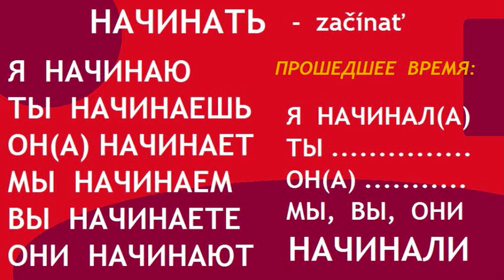НАЧИНАТЬ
Ohýbanie a výslovnosť ruského slovesá˛˛˛НАЧИНАТЬ